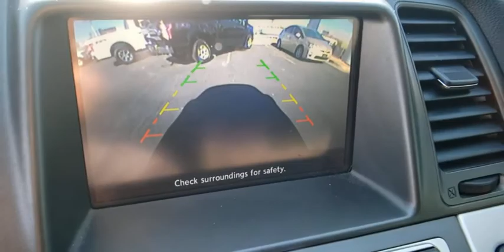2014 NISSAN MURANO Las Vegas, Henderson, Boulder City, Willow Branch, Nelson, NV 20T1684A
Midnight Garnet Metallic Used 2014 NISSAN MURANO available in Las Vegas, Nevada at Gaudin Ford. Servicing the Henderson, Boulder City, Willow Branch, Nelson, NV area.
2014 NISSAN MURANO AWD 4DR SV - Stock#: 20T1684A - VIN#: JN8AZ1MW6EW521750

Gaudin Ford
6625 West Roy Horn Way

Recent Arrival! Odometer is 21432 miles below market average! New Price! CARFAX One-Owner. CVT with Xtronic AWD.brbrbrWe have been serving the community since 1922 we invite you to visit our store and see our large inventory of Cars SUVs and Trucks.brbrAwards:br  * 2014 KBB.com 10 Best Used Midsize SUVs Under $15000brGaudin Ford proudly offers our customers home delivery services virtual product presentations and home test drives. Inquire for details.